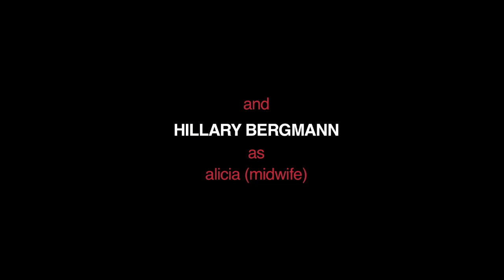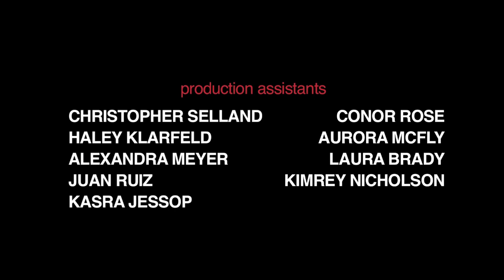Life in 3D - Craig Bierko | LEAP YEAR (S1:E10)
Craig Bierko returns in the Leap Year season 1 finale. Aaron, Bryn, Derek pursue Silicon Valley computer programmer Sergei Lenov - guest star Mark Gantt, to help them finish their "Skype with holograms" device and win the startup competition. As Lisa goes into labor at a remote cabin in the woods, the identity of the mystery investor is finally revealed.

From creator Wilson Cleveland, Happy Little Guillotine Films, USA Network, Hulu - the Leap Year tv series is a comedy about navigating the silicon valley scene and building a tech startup. Though similar, Leap Year predates the silicon valley hbo series.

Written and directed by Yuri Baranovsky, season 1 of the the leap year comedy series, follows Aaron, Bryn, Derek, Jack, Olivia who're are laid-off and decide to each build their own startup company and soon find themselves in a silicon valley startup competition worth $500,000 for one winner. The Leap Year tv show stars Wilson Cleveland, Yuri Baranovsky, Alexis Boozer Sterling, Daniela DiIorio, Drew Lanning, Rachel Risen with guest appearances by Craig Bierko, Gary Vaynerchuk, Mark Gantt, Julie Warner.